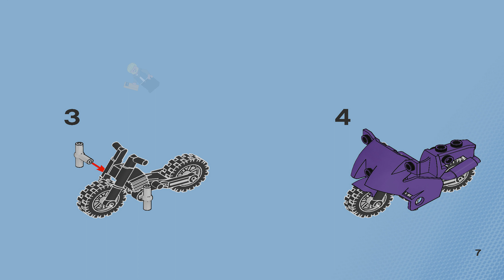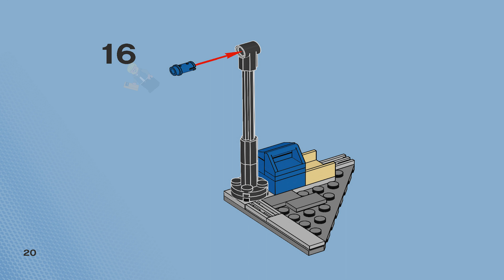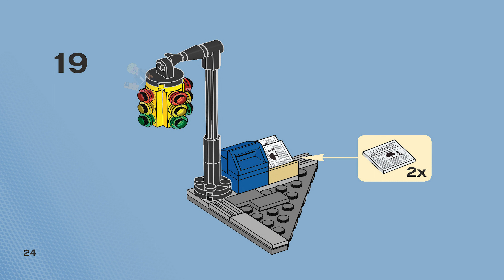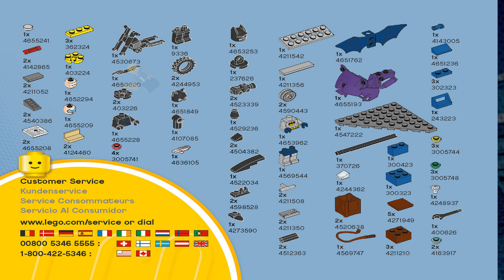LEGO Instructions - DC Comics Super Heroes - Batman - 6858 - Catwoman Catcycle City Chase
LEGO 6858 Instructions - Batman - Catwoman Catcycle City Chase - DC Comics Super Heroes

6858 LEGO Instructions from the LEGO DC Comics Super Heroes Batman theme will guide you how to build LEGO Catwoman Catcycle City Chase DC Comics Super Heroes set 6858

On the back streets of Gotham City, Batman™ is trying to stop Catwoman from escaping on her speedy motorbike with a large diamond. Help him to topple the traffic light and cut off her getaway with his fast flying batarang! Includes 2 minifigures: Batman™ and Catwoman.

Includes 2 minifigures: Batman and Catwoman
Features Catwoman’s Catcycle, traffic lights, whip, Batarang, newspapers and cardboard boxes
Hit the traffic lights before Catwoman escapes!
Watch out for the falling traffic lights!
Traffic lights measure over 4” (10cm) tall
Catcycle measures over 3” (5cm) long and 1” (2cm) tall